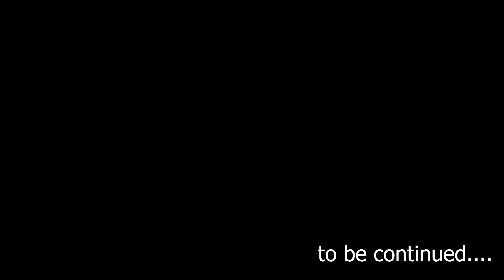💥Dji Mavic Pro 2 - Angetestet - CRASH - Part1💥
Servus Freunde,

Endlich haben wir mal die neue Dji Mavic 2 Pro ein bisschen ausprobiert und damit herumgespielt.
Dazu haben wir noch die Mavic Pro am Start die mir mein Kumpel Smeezy abgekauft hatte.

Das Video sollte keine richtige Tech Review sein..sondern einfach nur für uns bisschen herumprobiert und ob/wie es funktioniert.

Danke fürs zusehen und wenn es euch gefällt lasst mir bitte einen Daumen da.

Thx to YoungN Ent.